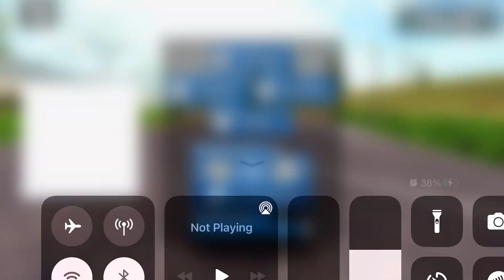Police Car Chase Cop Simulator In City #1 - US Police Car Gangster Chase - Android Gameplay QYChet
✅ MORE INFORMATION GAME

  US Police Car Chase: gangster chase games Enjoy the real driving in Car Games and real Police driving simulator Games. This US Police Car Chase: gangster chase games is an open-world game. You can interfere with people fighting, disturbing others, and causing traffic accidents as a policeman in play cop car chase. Let’s Move cops car and your police motorcycle & arrest the most wanted criminals with US Police Car Chase: gangster chase games. Drive NYPD Prado to chase down criminals and arrest gangster chase games in new vehicles. Show professional motorcycle riding and police car driving skills to complete gangster chase missions. Live life as an honest police officer and stop crimes of underworld mafia gang US Police prado Driving Car Games: Police Car Games has endless action in modern prado police chase game to arrest city criminals, bank robbers and Alcatraz jail prisoners in modern police Prado gangster chase and police car driving games. Arrest all Alcatraz jail escaped prisoners and now involved in criminal activities in gangster crime simulator of US Police Chase Games Cop Duty City War: Police Prado Chase. In modern US cop car game Bank robbers are trying to get away from city crime scene. Criminals are driving fast but you as modern US Police hero indulge in police chase game and chase gangster on city roads but your duty is to chase, arrest & shoot them before safe escape.

Now it's up to you, how secretly chase gangsters and quickly capture them back to jail lockup custody in city car driving, cops car driving simulator and car chase games. You can get out of your car whenever you want while playing the cop game. You can control your car with the steering wheel or arrow keys. Patrol the city with realistic police siren sounds. Earn money by completing missions and buy new police cars in police chase games.